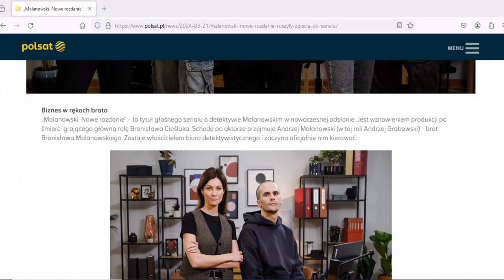Malanowski i Partnerzy Wracają na Antenę pod nową nazwą!